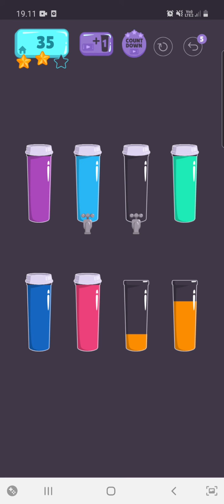cups water sort puzzle level 35